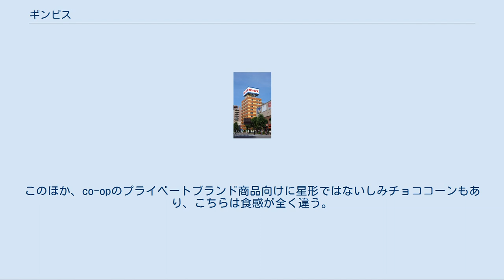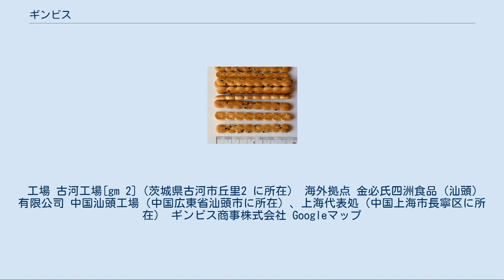ギンビス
アスパラガスビスケット 株式会社ギンビス（英称：GINBIS CO., LTD. ）は、日本の東京都中央区日本橋浜町に本社を置く製菓会社。
 ビスケット類を主力とし、看板商品にはアスパラガスビスケットやたべっ子どうぶつがある。
現在の社名は、同社が1945年（昭和20年）に東京都中央区銀座に出店した際に社名を「銀座ベーカリー」に改めたが、「銀座でおいしいビスケットを作る」ということで発売されていたビスケットの商品名「ギンビスコ」から来ているという。
 アスパラガス（アスパラガスビスケット） 創業者・宮本芳郎（みやもと よしろう）が1968年（昭和43年）に開発・発売した。
戦後（第二次世界大戦後）まもなく発売開始されたロングセラー商品で、当初は菓子店店頭で量り売りされていた。
 黒胡麻を混ぜた生地を焼き上げたスティック状のビスケットで、形状は野菜のアスパラガスを模している。
 開発当時、ビスケットの形といえば丸や四角が当たり前で、細長いものは無かった。
そこで、持ちやすいスティック状を考案した。
さらに、食べやすいように7つの節を付けた。
この節の数は現在まで変更されたことがない。
商品名については「スティックビスケット」「セサミスティック」などの案があったが、ビスケットとは程遠い「アスパラガスビスケット」に決まった。
理由は単に野菜のアスパラガスに形が似ていたからであるが、他に類を見ないものを開発するという創業理念を反映するものであった。
なお、野菜のアスパラガスの成分は一切入っていない。
商品名が決まって半年後、販売に漕ぎ着けたが、名前も形状も奇抜すぎたからか、すぐにヒットすることは無かった。
しかし、消費者に味が評価されて徐々に売上は伸びていった。
普通のビスケットは、小麦粉・砂糖・油を主成分にしている甘めの菓子であるが、当商品は素材の味を最大限に活かすために塩を利かせたほか、小麦粉の香ばしさを引き立てる狙いで黒胡麻を配合している。
しょっぱくてほのかに甘いビスケットは、小腹が空いた時の軽食や仕事を終えた父親が酒のつまみにするなど、子供だけではなく大人という新たな客層を開拓したことが大きかった。
現在（2010年代後半）のパッケージには、発売年（1968年）と共に、キャッチコピー「愛されて3世代」が謳われ、子供・親・祖父母の3世代のイラストを配することで、幅広い年齢層に支持されているという当商品の特徴を強調している。
1975年（昭和50年）には、第14回モンドセレクション金賞を受賞。
ミニサイズのアスパラガスミニという商品もある。
巾着形の袋詰めで、年間1000万袋近くを販売する（2017年時）。
 たべっ子どうぶつ 動物を象ったビスケット。
表面に、動物の英文名称がプリントされている。
バター味の商品が1979年の第18回モンドセレクション金賞受賞。
以降もシリーズ商品がモンドセレクションの金賞や最高金賞を受賞している。
卵不使用であることがパッケージに表示されている。
 しみチョココーン チョコレートを染み込ませた、星形のコーンスナック。
2004年の第43回モンドセレクション金賞受賞。
のちに星の形を一回り拡大した派生商品のSuperしみチョココーンもラインアップに加わる。
このほか、co-opのプライベートブランド商品向けに星形ではないしみチョココーンもあり、こちらは食感が全く違う。
 本社 東京都中央区日本橋浜町3-23-3 に所在。
 支店 東京支店（※所在地は本社内）、大阪支店（大阪府東大阪市水走に所在） 地方営業所 湘南営業所（神奈川県中郡大磯町に所在）、古河営業所（※所在地は古河工場内）、東北営業所（宮城県仙台市若林区に所在）、名古屋営業所（愛知県名古屋市西区に所在）、広島営業所（※資料不足）、福岡営業所（福岡県大野城市仲畑に所在）、鹿児島営業所（※資料不足）。
 工場 古河工場[gm 2]（茨城県古河市丘里2 に所在） 海外拠点 金必氏四洲食品（汕頭）有限公司 中国汕頭工場（中国広東省汕頭市に所在）、上海代表処（中国上海市長寧区に所在） ギンビス商事株式会社 Googleマップ